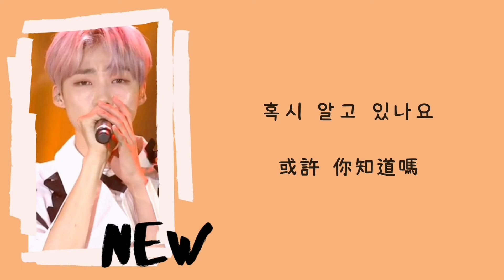[韓繁中字]THE BOYZ(더보이즈)NEW(뉴)—不要忘記我(잊이 말아요)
原唱:白智英(백지영)
歌曲:不要忘記我(잊이 말아요)

NEW的聲音真的好好聽
雖然是一年多前的cover
但因為最近入坑THE BOYZ補物料
超愛這場的
NEW啊~我們永遠不會忘記你